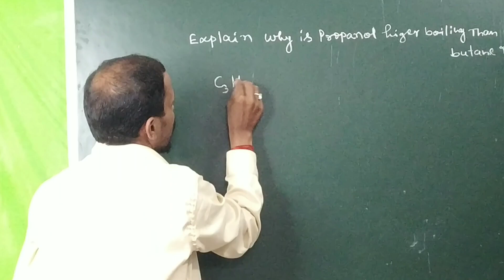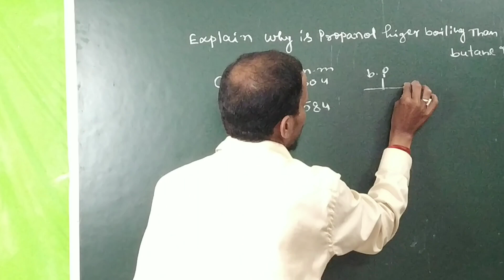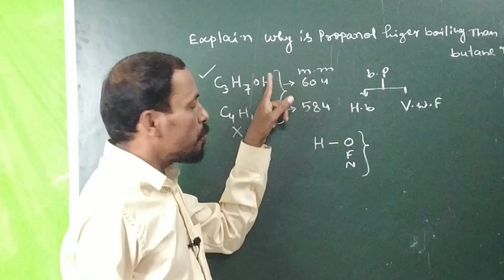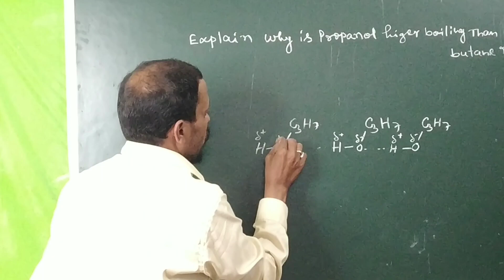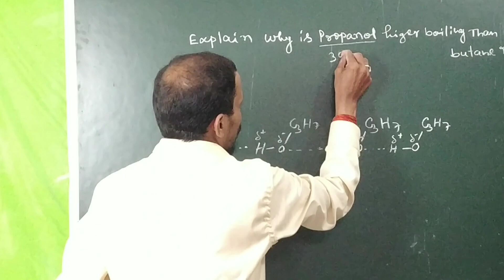Propanol has higher boiling point than butane || प्रोपेनॉल का क्वथनांक व्युटेन अधिक क्यों होता है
Explain why propanol has higher boiling point than butaneboiling point of propanol
why the boiling point of propanol is more than butane
boiling point of alcohols
propanol has higher boiling point than butane
effects of propranolol
how to calculate boiling point of a solution